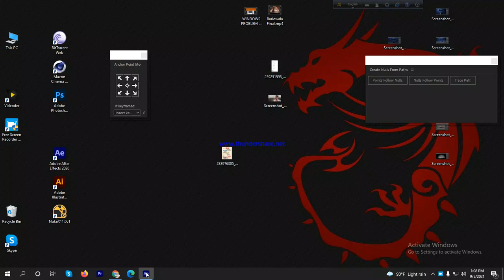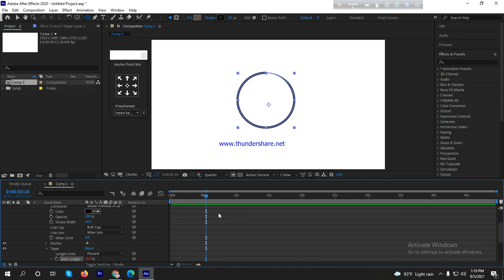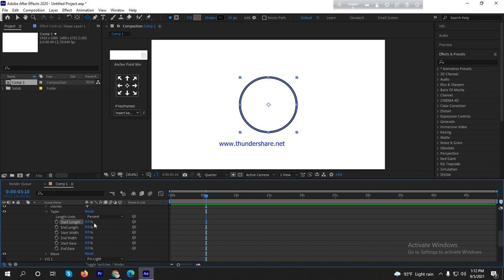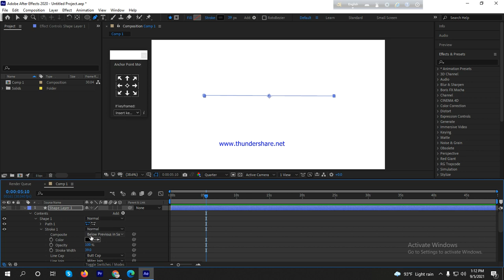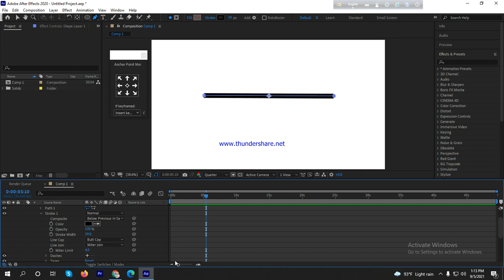parenting with option to option